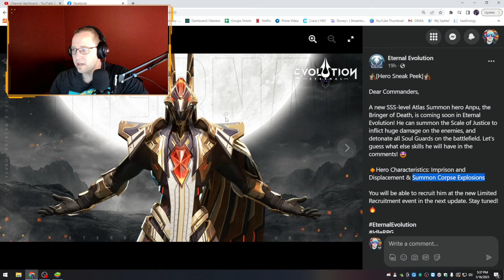ANPU The NEW SSS Atlas Summoner First Look | Eternal Evolution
Hey look, I made a news video! Oh the humanity. It looks like we are getting another SSS summoner this upcoming Thursday!